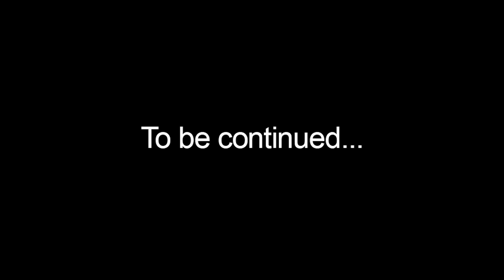A Modern Hamilton Lams Story: Laurens Wants a Baby | Hamilton Let's Play #49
MavePlays